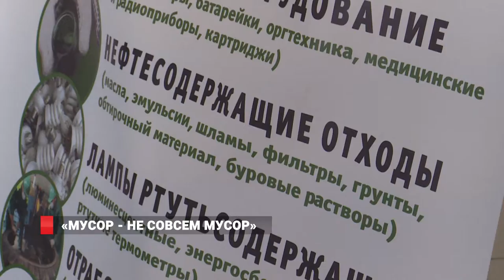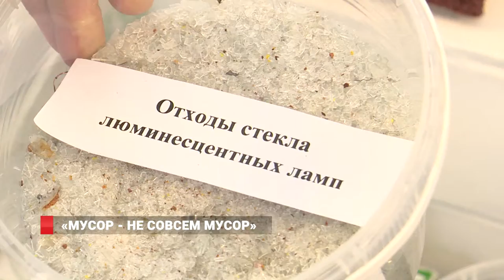МУСОР - НЕ СОВСЕМ МУСОР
Первый пункт по раздельному сбору мусора открылся во Владивостоке по адресу Бородинская, 28 - на территории бывшего мусоросжигательного завода. Пункт работает с 18.00 до 19.30 в рабочие дни, с 10.00 до 15.00 -в выходные. Сортировка и глубокая переработка отходов используется во всех странах мира. Приморье,  наконец, также включилось в эту  работу. Важную роль в этом процессе играют граждане.